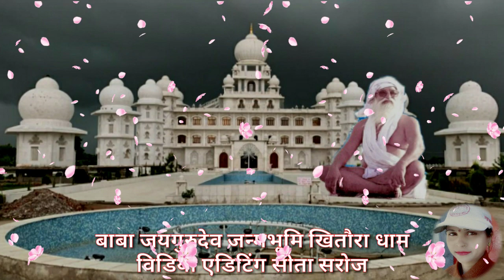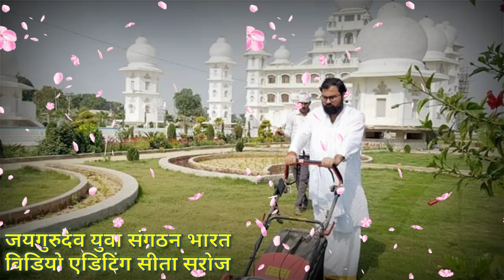Jaigurudev Naam Prabhu ka Mere Soami Sabse Pyare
Jaigurudev Ashram Mathura up
Jaigurudev Yuva Sangat Bharat